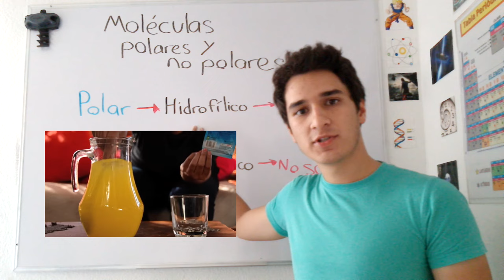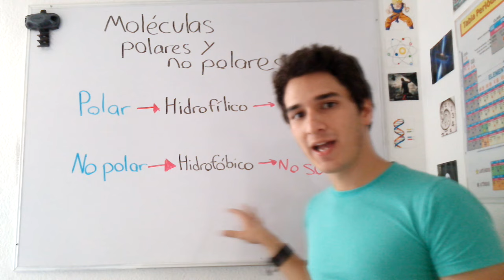Moleculas polar y no polar. Hidrofóbico e hidrofílico EN 2 MINUTOS!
Definición rápida de molecula polar y no polar, hidrofóbico e hidrofílico, y en qué se parecen!